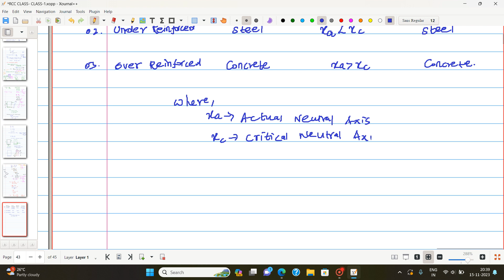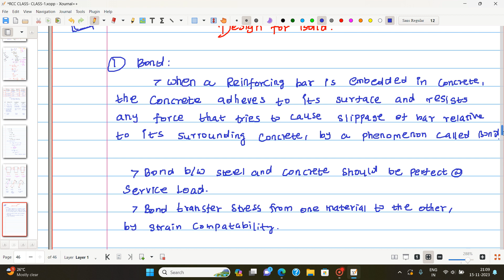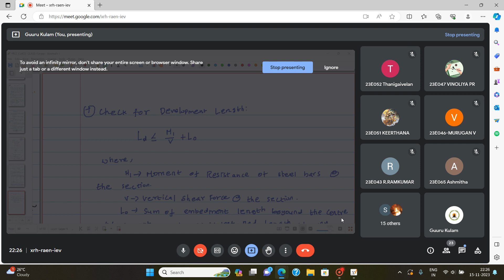RCC CLASS-09|GUURUKULAM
Whatsapp civil community Link

Telegram Link...Ungalku terincha Civil Students ku share pannunga..Telegram la Daily Technical Questions poll ungalkanti tan seyrom 1 nalaiku  8 Questions apti patha 1Yearku 2900 Questions neenga revision panna mari irkum..vayppa payanpatuthikonga..Thank You.

Note:Unit Test upto exam vara unlimited ahh nadakkum(Week test ellam INSTITUTION time ku takunta  mari test solvom..Test schedule marite  irkum)

GUURUKULAM INSTITUTION TEST BATCH REGISTRATION LINK

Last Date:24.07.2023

Regards
Er.G.Veera Mani
Director,GUURUKULAM INSTITUTION
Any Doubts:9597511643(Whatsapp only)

Official telegram channel of Guurukulam.

The courses they offer are as follows:
☑TRB
☑ TNPSC-AE
☑Junior Engineer
☑Overseer
☑Road Inspector
☑JDO
☑Surveyor & Draftman
☑Technical Assistant

Course Details:-
1Year Duration✅
145+Online Tests ✅
86+Offline Tests✅

FEES:💸 30,527

📍 Kottaiyur